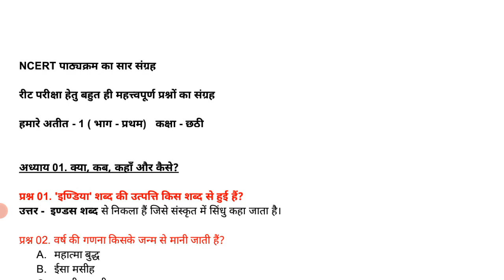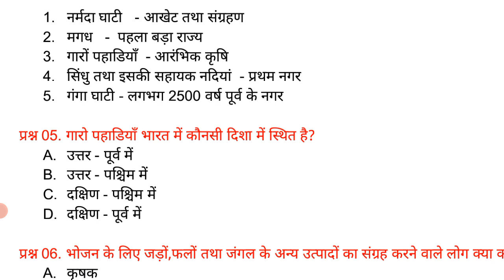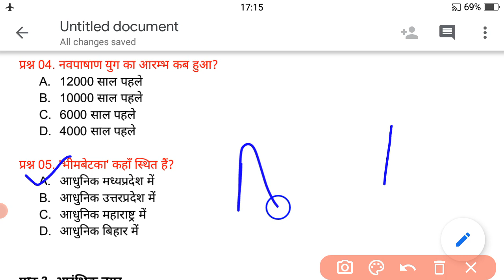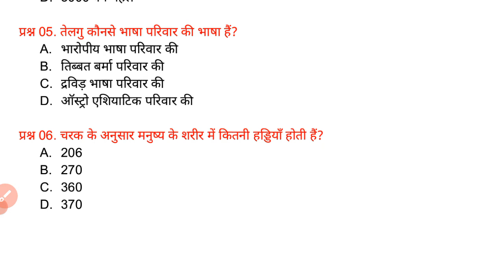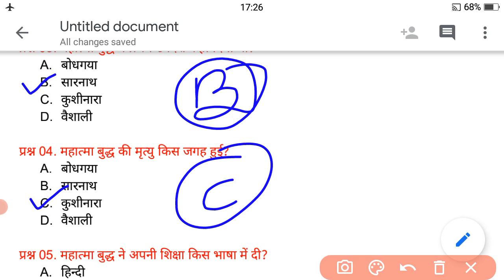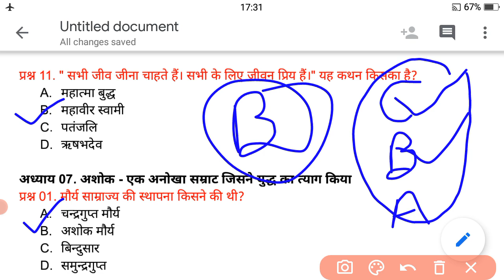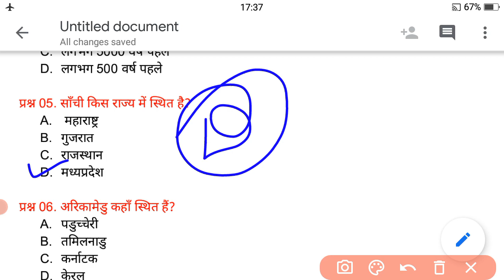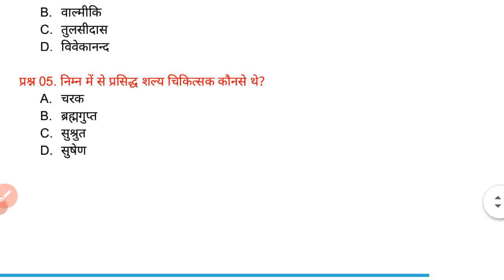REET 2021। NCERT पाठ्यपुस्तक कक्षा 6 का सार संग्रह । रीट 2021 हेतु महत्त्वपूर्ण प्रश्नोत्तर । reet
इस विडियो में कक्षा 6 की सामाजिक विज्ञान की किताब हमारे अतीत के महत्त्वपूर्ण प्रश्नों का संग्रह है।